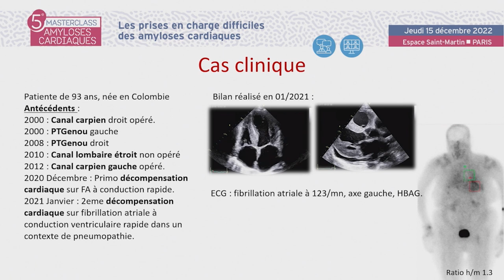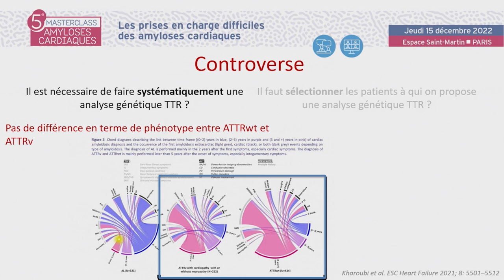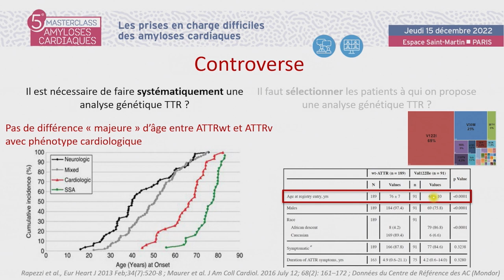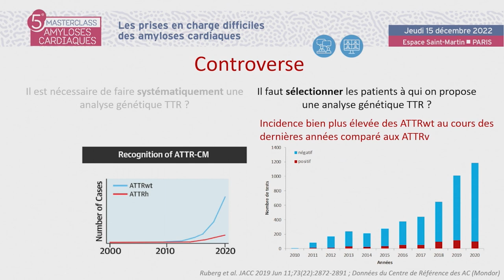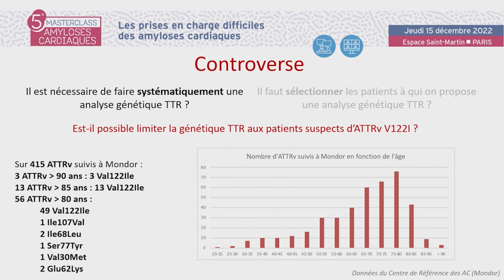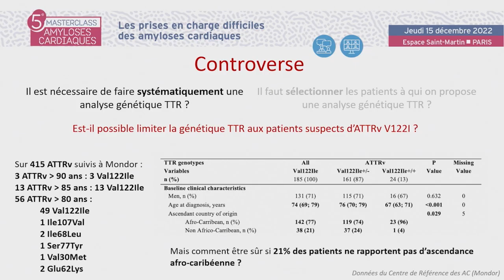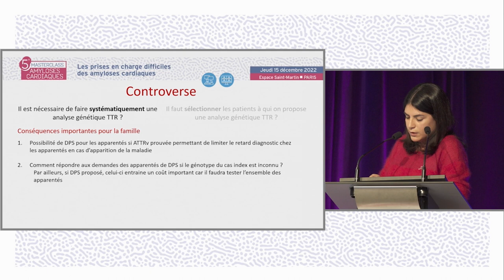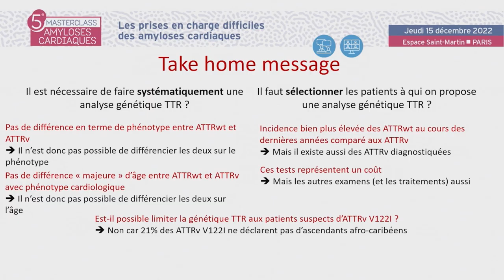Faut-il faire un test génétique à tous les patients, à quel âge et à quel moment dans la prise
Faut-il faire un test génétique à tous les patients, à quel âge
et à quel moment dans la prise en charge ?
Silvia Oghina, Créteil